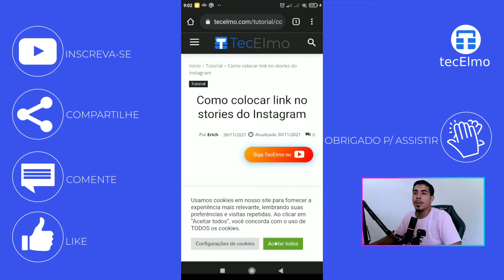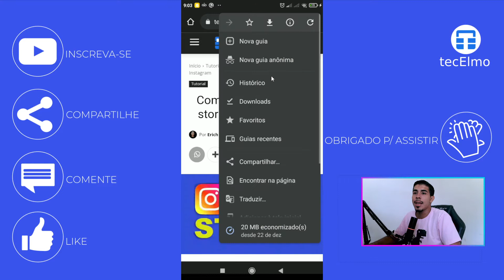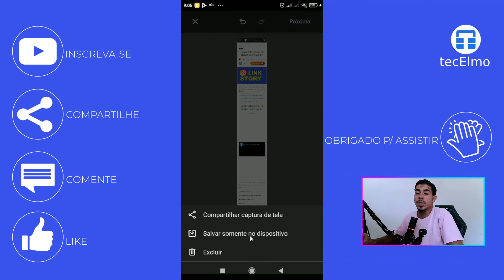Como tirar um print estendido no Chrome pelo celular - Sem APP - TecElmo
No vídeo de hoje vou ensinar a como fazer uma captura de tela estendida pelo navegador Chrome pelo celular sem o uso de qualquer aplicativo

💡 ASSISTA TAMBÉM

👑 SEJA MEMBRO

⚡ EQUIPE

Thumbnail: Elmo

📌 NOTA